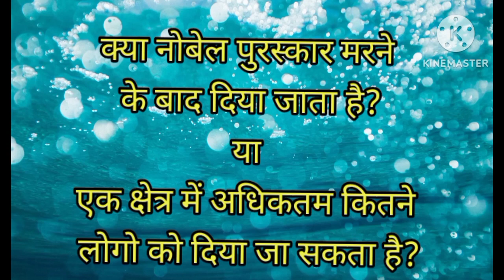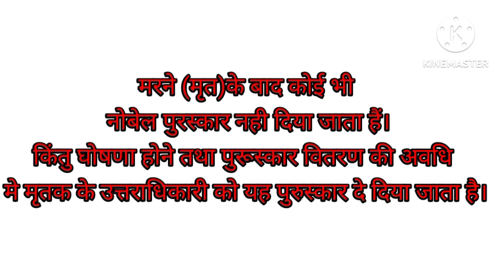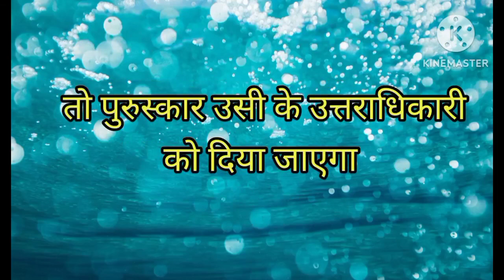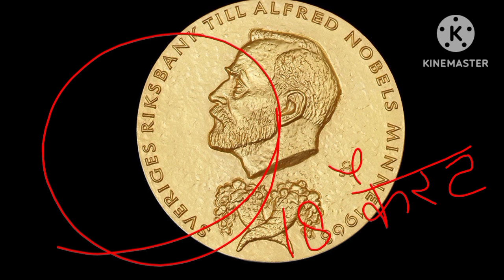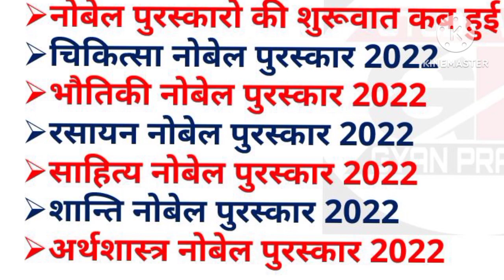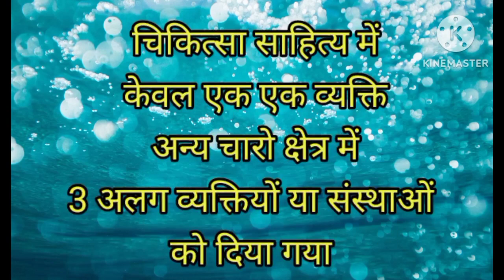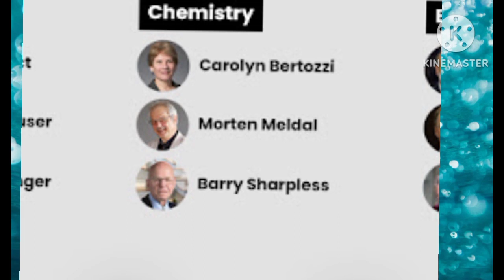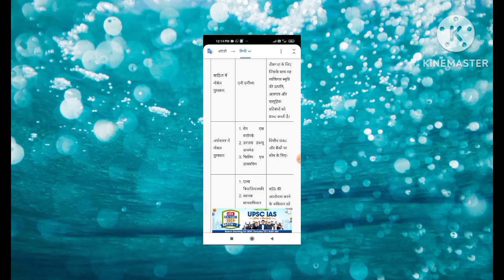Nobel prize 2022